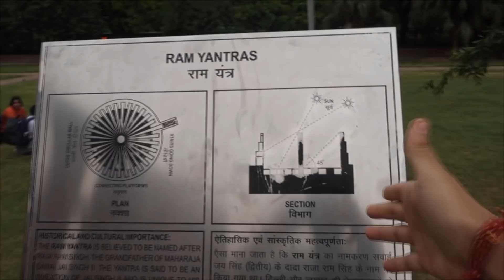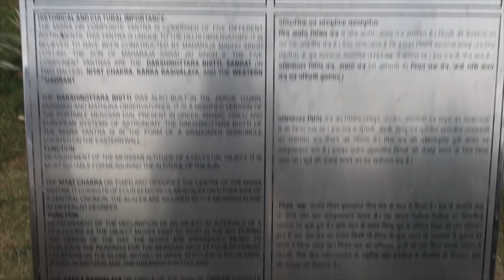A Visit To Jantar Mantar, New Delhi | Vlog 2 In Delhi | Neon Man 360 Vlogs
Hey guys,
So, the Jantar Mantar in a place called Connaught Place in New Delhi. The entry fee to the Jantar Mantar was Rs.25 each (including the recording camera). There are a total of five Jantar Mantar in India, of which the largest is in Jaipur. It was a great visit to the Jantar Mantar, the atmosphere and the suuroundings were great.